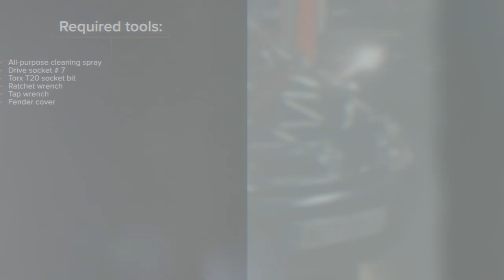Hvordan bytte luftfilter der på RENAULT MEGANE SCENIC [AUTODOC-VIDEOLEKSJONER]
Hvordan bytte luftfilter på RENAULT MEGANE SCENIC 1 (JA) 1.6 Familiebil 1998–1999 [AUTODOC-VIDEOLEKSJONER]

Luftfilter til kjøretøyet DACIA Logan I Limousine (LS) (Baujahr 02.2006 - ...) / RENAULT Clio II Schrägheck (BB, CB) (Baujahr 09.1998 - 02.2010) / RENAULT Kangoo I (KC) (Baujahr 06.2001 - ...) bør som regel erstattes i én og samme prosedyre. Det er imidlertid noen små forskjeller, på grunn av spesifikke egenskaper ved kjøretøyets design.

0:00 — RENAULT MEGANE SCENIC – luftfilter: trinn-for-trinn veiledning for utskifting
0:27 — Ta bort luftfilterkanalen fra luftfilterhuset.
0:55 — Skru løs filterhusets festebolter.
1:31 — Rengjør luftfilterhuset.
2:09 — Skru fast filterhusets festebolter.
2:34 — Skru fast låseklemmene som kobler luftfilterkanalen til luftfilterhuset.